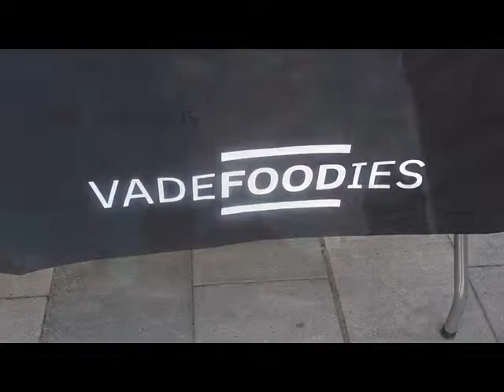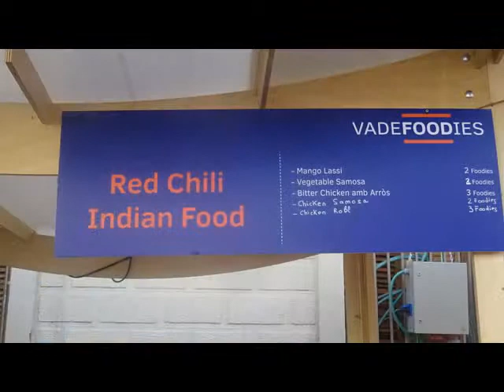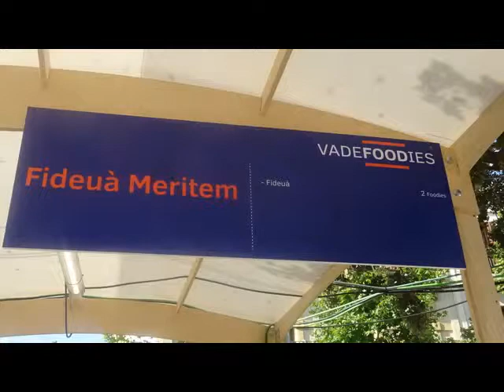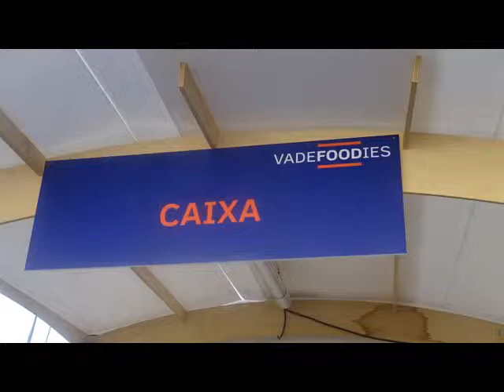2018 igualada vadefoodies 1 2 juny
IMATGES DE LA FIRA GASTRONIMICA VADEFOODIES A IGUALADA